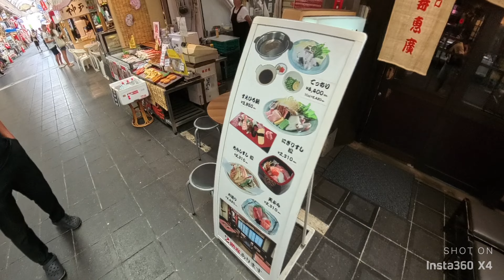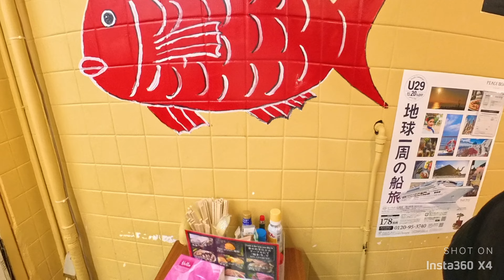Kuromon Market Osaka Japan. part 2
Kuromon Market Osaka Japan  September 10 2024 prt2